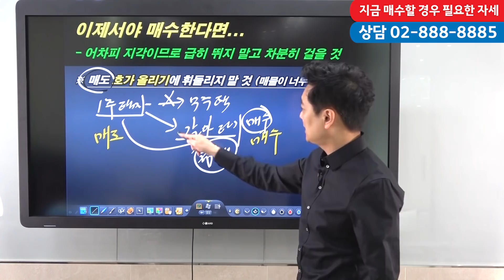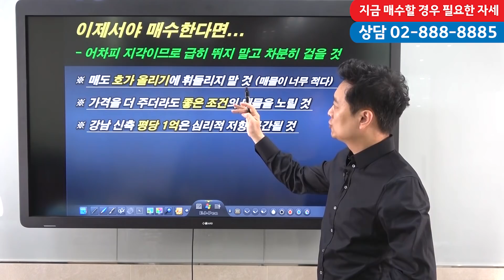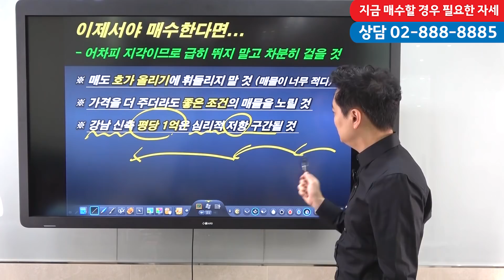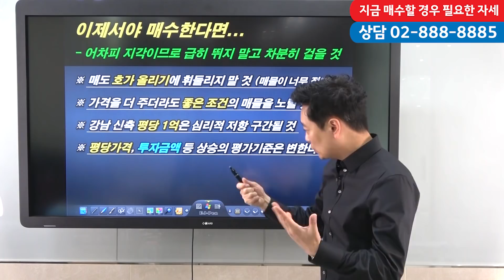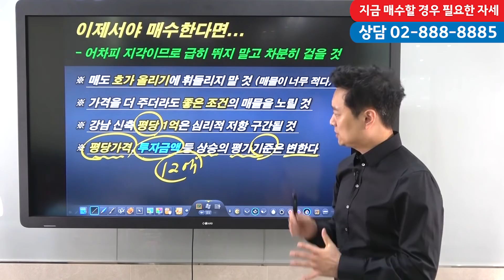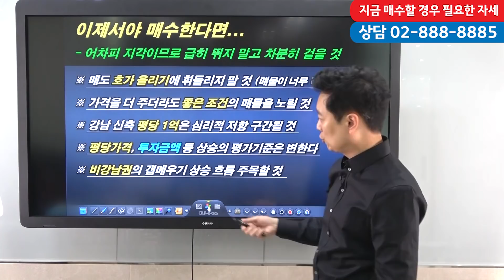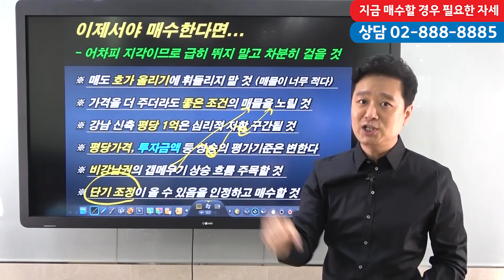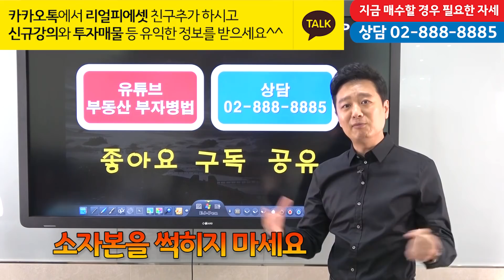지금이라도 부동산을 산다면 이렇게 하세요